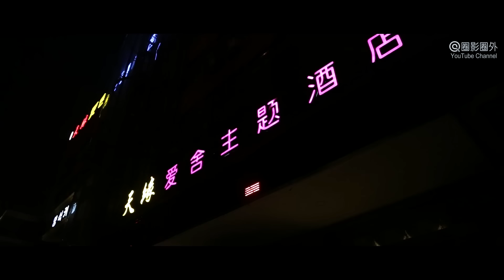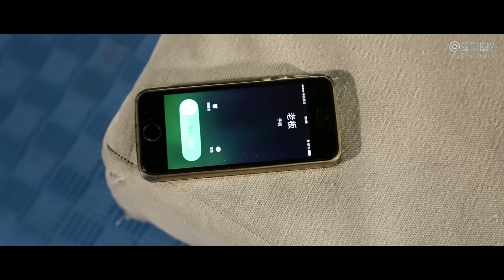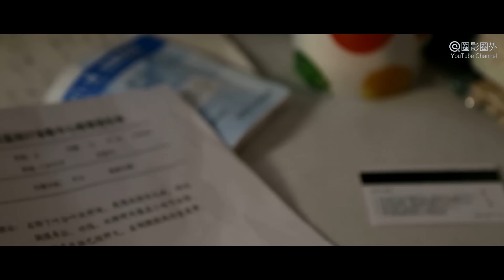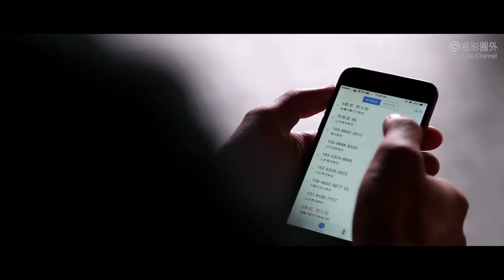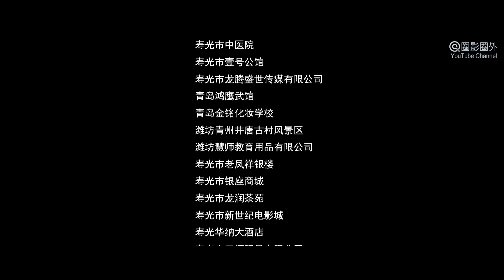[Full Movie] 欲戒 Desire Caution | 爱情剧情电影 Love Story film HD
Synopsis: Movie "Desire Caution 欲戒" is about a romance story. At the Valentine's Day night, Bai Yunfei delivers flowers to a couple of lovers. But the girl is right his ex-girlfriend, He Meili. Then their romanctic school time was remembered. When He Meili was introduced to the mother of her current boyfriend. The mother refused her because Meili is a girl from contryside. How these complex love relationship will go?

故事简介: 电影《欲戒 Desire Caution》讲述了情人节的上午，男主角白云飞受鲜花店的安排快递一份鲜花，却发现收花的人是自己的初恋女友何美丽，由此引出一段少年时期美丽而曲折的爱情故事。晚上，何美丽去现任男朋友王力扬家时，因为自己是农村出身，遭到了王力扬母亲的极力反对，何美丽被拒之门外。王力扬因为母亲的观念，与母亲大吵一架，在出门寻找何美丽时，意外发生了车祸，一个美满的家庭瞬间崩溃。然而，这一切并没有结束。

出品 Studio: 嘉华盛视
导演 Director: 赵成才 Zhao Chengcai
主演 Starring: 李蒙蒙 Li Mengmeng, 王紧 Wang Jin, 董朋 Dong Peng, 郭文丽 Guo Wenli, 刘萍 Liu Ping
题材 Genres: Romance 爱情, Drama 剧情